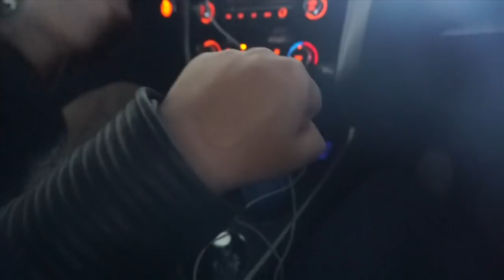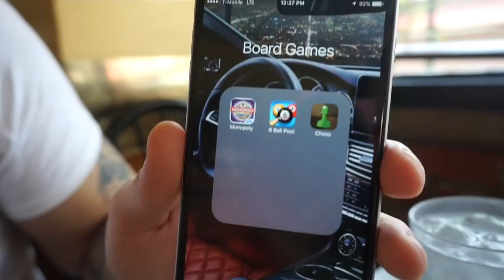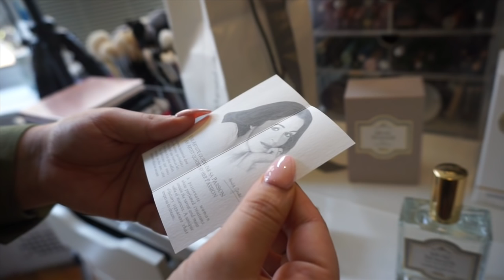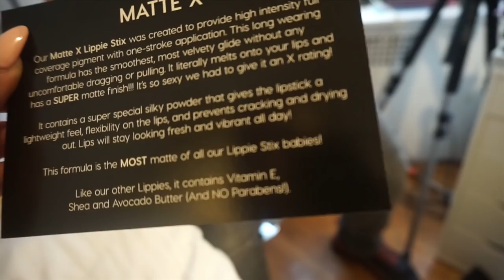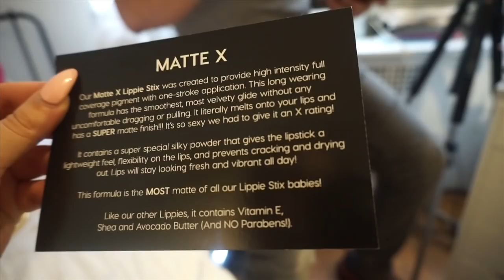Keeping Up With Rose: Becoming a Pescetarian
looking extra hit in this video butttt here are some details:

In the beginning I was wearing Kylie Cosmetics Koko K & Salon Perfect 614 lashes (found in Walmart in Pennsylvania - the other lashes that are super hard to find are 615)

Pasta Place We Love:
Pasta & Company